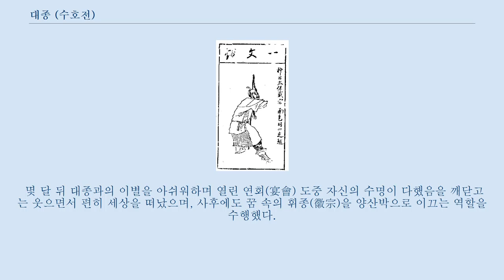대종 (수호전)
신행태보 대종 대종(戴宗)은 중국의 사대기서(四大奇書) 중 하나인 「수호전」(水滸傳)의 등장하는 인물로, 108성 중 20위이자 천강성(天罡星)의 천속성(天速星)에 해당한다.
 신행법(神行法)이라는 도술(道術)을 써 하루에 800 리를 간다 하여 신행태보(神行太保)라는 별호로 불리며, 본래는 도사(道士)였다.
 강주(江州)의 옥리(獄吏)이며, 수하에 있는 이규(李逵)와 함께 죄인들을 다스렸다.
 또한 하루에 800 리를 갈 수 있는 신행법(神行法)이라는 도술(道術)을 사용하며, 채경(蔡京)의 아들인 채득장(蔡得章)의 파발꾼 역할을 맡기도 했다.
 어느 날 인망이 높기로 유명한 송강(宋江)이 강주로 유배를 오면서 친한 친구인 오용(吳用)의 편지를 갖고 오자 대종은 송강을 환대하고 친하게 지냈지만, 이후 송강은 황문병(黃文炳)에 의해 모반을 하려 했다는 누명을 쓰고 사형수를 가두는 감옥에 들어가게 되었다.
 송강이 결백하다는 것을 알고 있었던 대종은 채득장에게 자초지종을 설명했지만 받아들여지지 않았고, 대신 채득장에게 송강에 대한 판결을 묻는 편지를 채경에게 보내라는 명령을 받았다.
 그 뒤 대종은 신행법을 써 동경(東京)으로 가던 도중 우연히 양산박(梁山泊)에 들러 두령인 조개(晁蓋)와 오용을 만났으며, 오용은 송강을 동경으로 호송하라는 내용의 가짜 편지를 써 송강을 호송하는 부대가 양산박 근처에 오면 송강을 구하자는 계획을 구상했다.
 대종은 가짜 편지를 들고 강주로 가 채득장에게 전했으며, 채득장은 편지를 읽고는 송강을 동경으로 호송하려 했으나 황문병이 가짜 편지임을 간파해 대종 또한 체포되어 처형될 위기에 처했다.
 이후 송강과 대종의 처형 당일 이규와 양산박 산적들의 도움으로 송강과 대종은 풀려났으며, 대종은 양산박 산적들과 함께 양산박으로 대피해 양산박의 일원이 되었다.
 그 뒤 대종은 자신의 장기인 신행법을 이용해 다방면에서 활약했으며, 정보 수집·전령·첩보 공작 · 포로 구출·실종자 및 인재 수색 등을 담당했다.
 특히 양림(楊林)·배선(裴宣)·등비(鄧飛)·맹강(孟康)이 양산박에 합류하는 데 결정적인 역할을 했으며, 석수(石秀)·양웅(楊雄)·시천(時遷)이 양산박의 일원이 되는 일에 기여하였다.
 108성 집결 이후에도 계속 정보 수집 등을 담당했으며, 방랍(方臘)의 난을 평정한 뒤 양산박 군이 해산한 이후에는 무절장군(武節將軍)에 천거되었으며, 연주(兗州)의 사령관(司令官)으로 발령받았으나 이를 거부하고 태산(泰山)으로 출가하였다.
 몇 달 뒤 대종과의 이별을 아쉬워하며 열린 연회(宴會) 도중 자신의 수명이 다했음을 깨닫고는 웃으면서 편히 세상을 떠났으며, 사후에도 꿈 속의 휘종(徽宗)을 양산박으로 이끄는 역할을 수행했다.